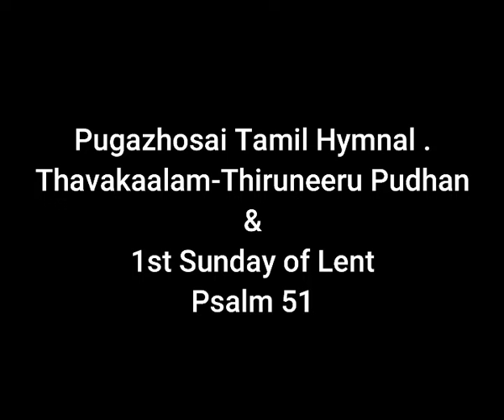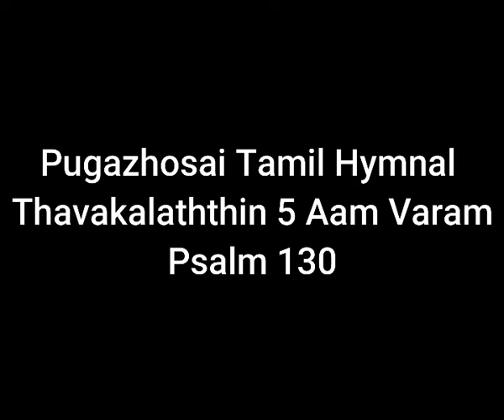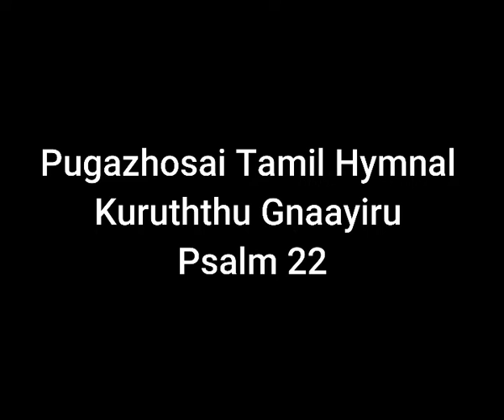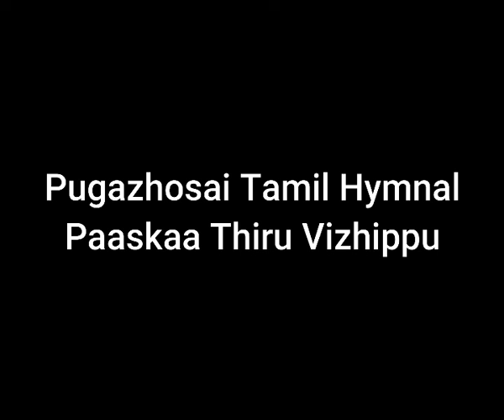Pugazhosai Tamil Thiruppadalgal,, A Cycle Responsorial Psalms,Catholic Mass Songs,Marian production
Pugazhosai Tamil Hymn Books are available with 2 Dvds of the whole book.
Contact Fr Christyraj 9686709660   Bro Arokiadass 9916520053
Thavakaalam-Thiruneeru Pudhan   &
1st Sunday of Lent Psalm 51
Tavakaalaththin  2 Aam Vaaram
Psalm 33
Thavakalaththin 3 Aam Vaaram
Psalm 95
Thavakalaththin 4 Aam Varam
Psalm 23
Thavakalaththin 5 Aam Varam
Psalm 130
Kuruththu Gnaayiru
Psalm 22
Thiru Thailathin Thirupaali
Psalm 81
Punitha Viyaazhan
Psalm 116
 Periya Vellhi
Psalm 31
Paaskaa Thiru Vizhippu
Paaska Thiru Vizhippu 3
Exodus 15